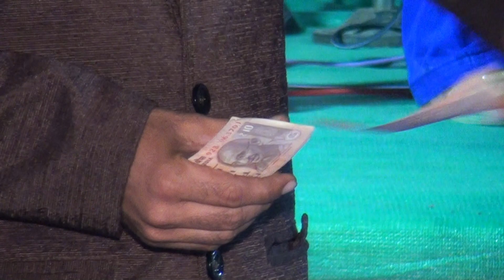Laadki Ritika Dance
Bhavishya Hutasani Prasang "Dandiya Rass"